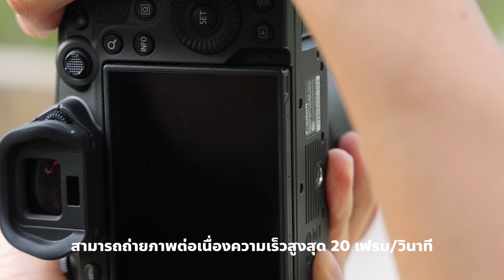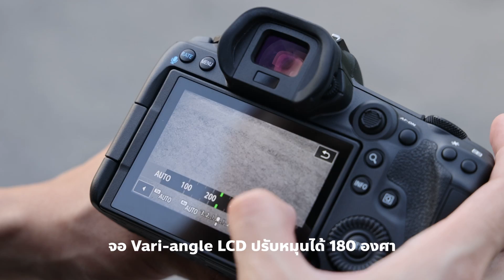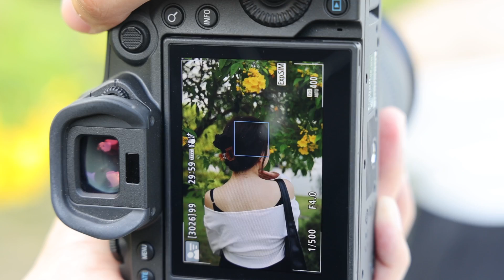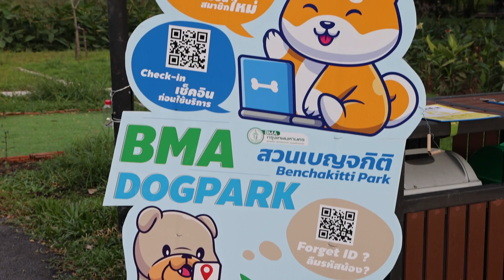vlog / 1 day with me ไปถ่ายรูปเล่นที่ ‘สวนเบญจกิติ’ ด้วย Canon EOS R5 และมุมไหนปัง! / KARNMAY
ไอเดียถ่ายรูปในสวนคิวท์ ๆ มาแชร์กันนะคะ กับกล้องCanon EOS R5 ที่ใช้วันนี้ คือนางสุดปัง ภาพเนียนโฟกัสเป๊ะ สีดีงามมาก ทั้งรูปวีดีโอจบในตัวเดียวเลยค่ะ✨